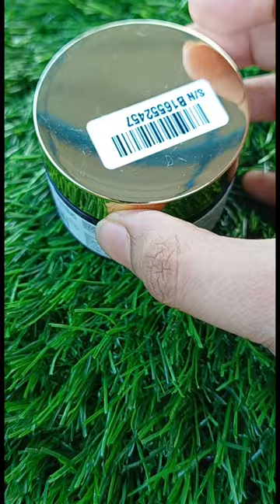Good Vibes Rosehip Face mask for glowing skin